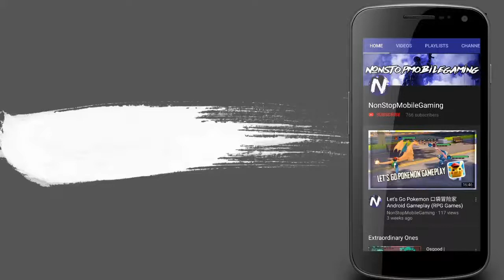Harley Unstoppable Build | Mobile legends